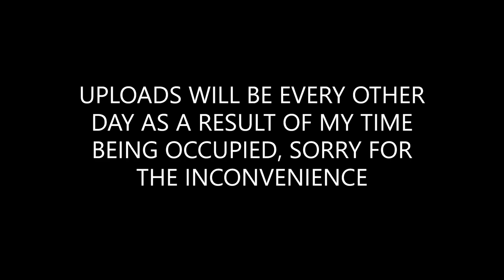HALF BREAK ANNOUNCEMENT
By which I mean I'm taking half of a break- so, not "no videos" like in my last break or "videos every day" like normal, but loosely videos every other day. Sorry for the bad news, but this at least allows me to keep up with things while still posting some videos.